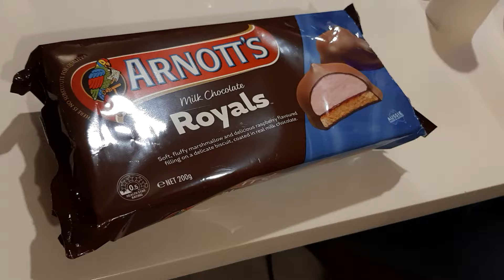8 June 2024